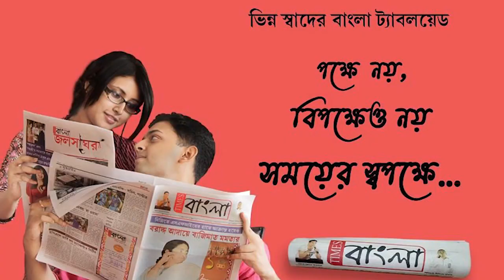ঘাটালের বন্যা পরিস্থিতি পরিদর্শন করলেন রাজ্যের মন্ত্রী সন্ধ্যা রানী টুডু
বন্যা নিয়ন্ত্রণ করতে ত্রাণ সামগ্রী বিতরণের নিদান, মন্ত্রীর মুখে এমন কথা শুনে হতবাক বন্যা দুর্গত এলাকার মানুষ